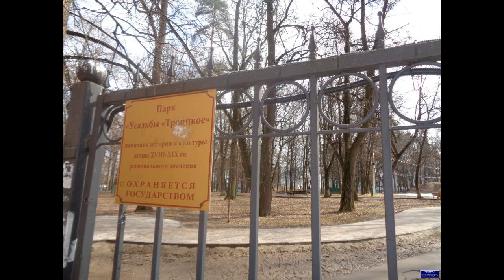Продается отличная двухкомнатная квартира в г....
Троицк, наукоград, 18 км от м.Теплый Стан, Новая Москва (г. Троицк, прописка московская), Троицкий административный округ.Город расположен в лесном массиве, рядом зоны отдыха и парки, магазины, школы, дет. сады, транспорт.Вашему вниманию предлагается двухкомнатная квартира с отличным евроремонтом, теплая, светлая и просторная! Квартира в отличном состоянии!
Продается светлая, теплая двухкомнатная квартира- распашонка, расположенная на 10 этаже 17-ти этажного монолитно-кирпичного жилого дома, построенного в 2008 г.
 Площадь квартиры 62,3 м2(с учетом лоджии), по свидетельству-58,8 м2, Две комнаты: гостиная 18,6 м2 , она совмещена с кухней 11 м2 и вторая комната-спальня 15 м2. из гостиной выход на застекленную и утепленную лоджию, площадь лоджии 3,5 м2(Шикарный вид на парк, чистейший воздух и пенье птиц). В кухне- кухонный гарнитур, меб...